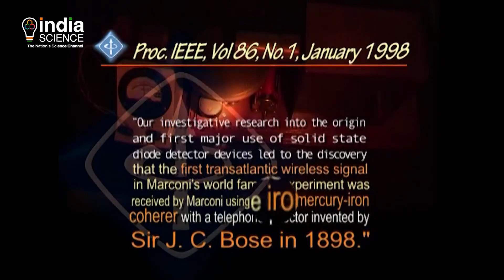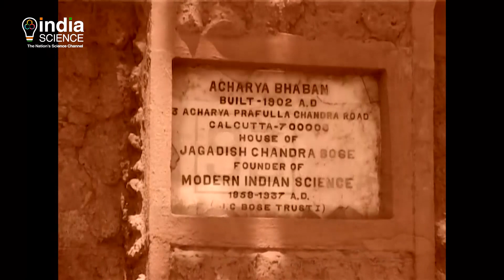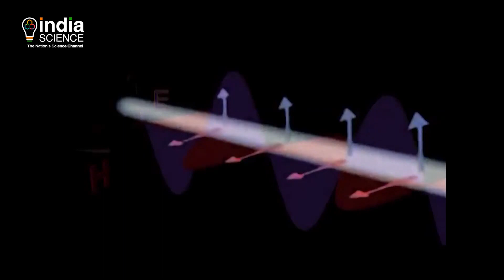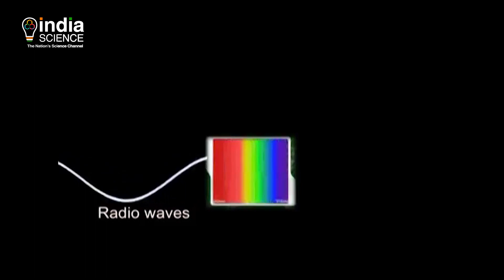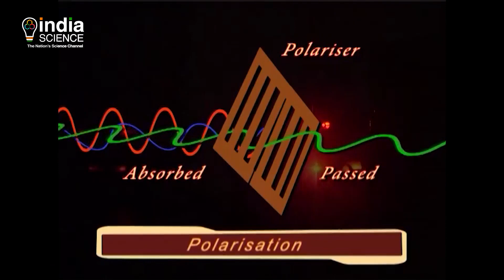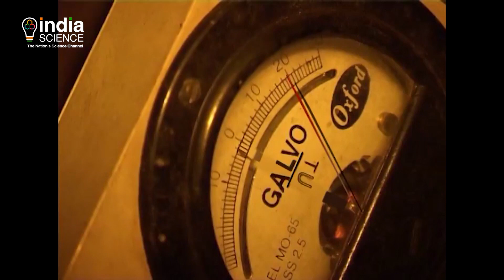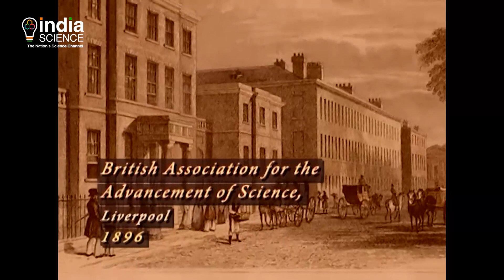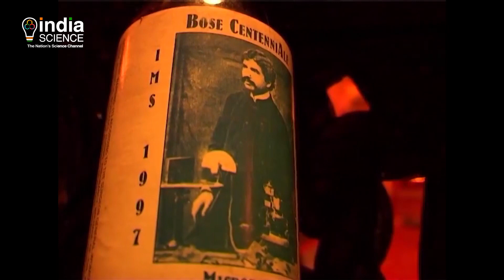प्रथम आधुनिक भारतीय वैज्ञानिक: आचार्य जगदीश चंद्र बोस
वायरलेस रेडियो प्रसार के सह-खोजकर्ता और भारत के महानतम प्रयोगवादी आचार्य जगदीश चंद्र बोस पर निर्मित यह वीडियो कार्यक्रम उनके विद्युत चुम्बकीय तरंगों पर किए गए कार्यों को विस्तृत रूप से प्रस्तुत करता है। इस वीडियो में बताया गया है किे किस प्रकार से उन्होंने बहुत छोटी तरंगें उत्पन्न कीं और हेनरिक हर्ट्ज़ के रिसीवर पर किस तरह से सुधार किया।